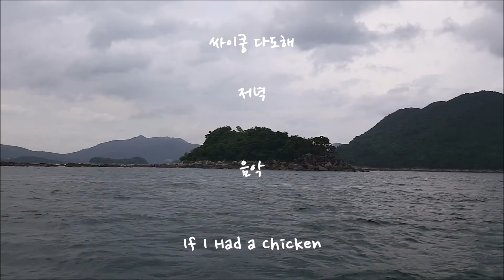cruising islands near east coast of Hong Kong